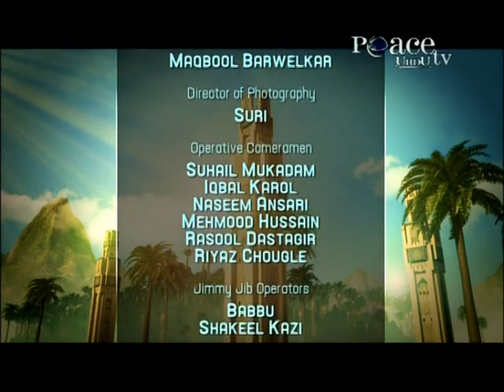Raaz Kamyabi Ke_Mubarak Kapdi_2011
Lecture for Students and Parents by Mubarak Kapdi at Peace Conference 2011.

Mubarak Kapdi
• Internationally known educationist whose lectures on the topic of education & upbringing have created a revolution in the masses for over 3 decades.
• Delivered over 3200 lectures throughout India for students & parents.
• Conducted over 200 educational workshops for teachers.
• Internationally known writer on educational & social issues of the Muslims and has written over 900 articles on various issues related to the Muslim Ummah.
• Author of 9 books on education, many of them have multiple editions.
• Writes columns in many leading newspapers of the Indian subcontinent.
• Honoured with several awards by several organisations, prominent among them being 'Sir Syed Award' by American Federation of Muslims in 2009.
• Lectures on PeaceTV and his programme 'Sham-e-Ilm' is very popular among the students, parents & teachers acros the globe.